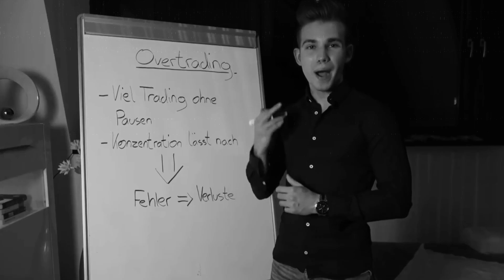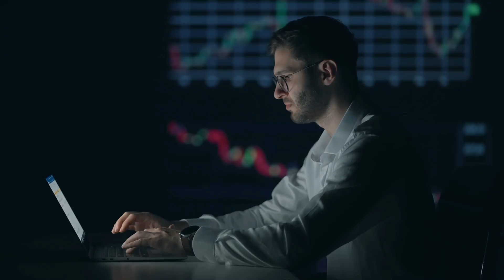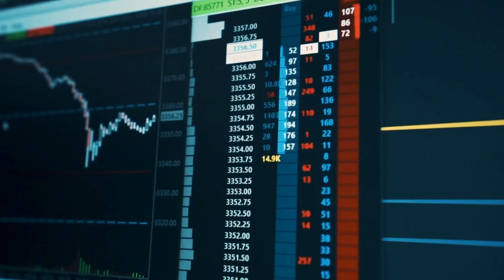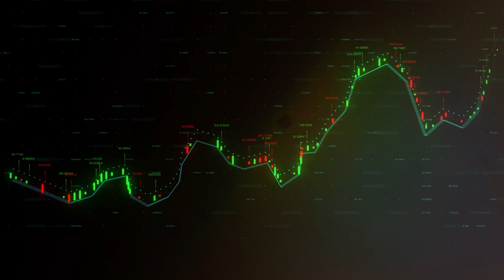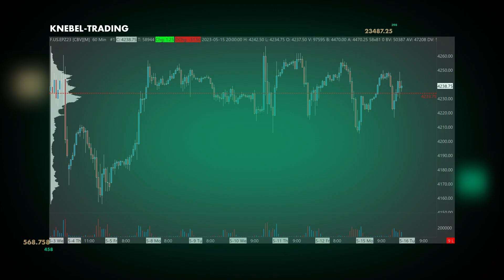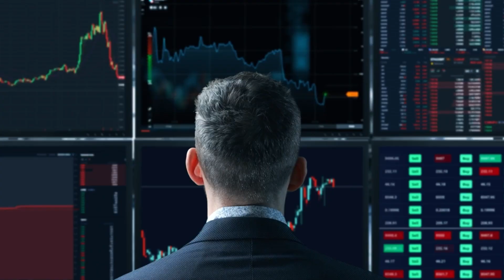Was Volumen Trading NICHT ist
Der Tradingmarkt hat sich in den letzten Jahren stark verändert. Warum ich mich nicht mehr als Volumentrader identifiziere, erkläre ich in diesem Video.